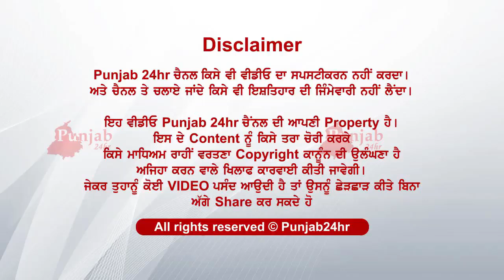12 saal da bacha par josh...